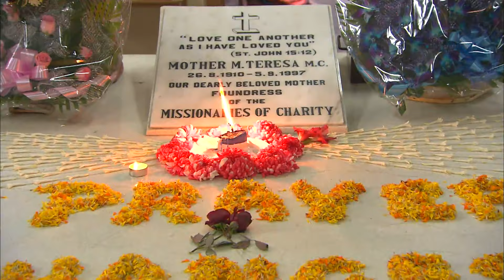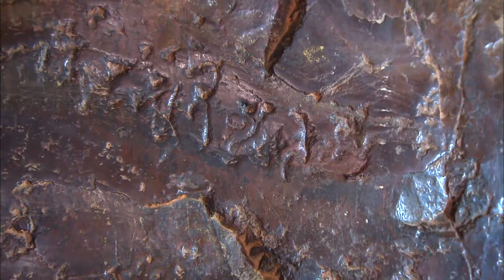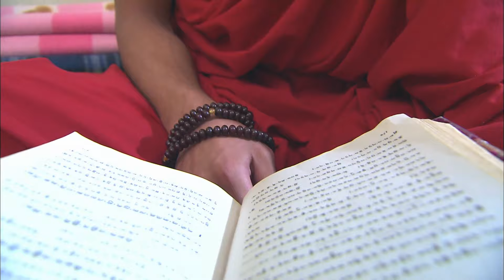陳曉東來到佛教發源地菩提伽耶，向大菩提寺的住持請教如何斷絕煩惱。 | 向世界出發 (Sr.3) #12 | 陳曉東 | 粵語中字 | TVB 2008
人生有甚麼意義？要怎樣過人生？《向世界出發》第三輯，八位香港影視名人周海媚、趙雅芝、陳曉東、余慕蓮、謝賢、鄭丹瑞、方力申與林燕妮，帶領大家走到陌生的國度，親歷奇幻的人生！趙雅芝體認紮腳的榮耀和痛楚、陳曉東見證恆河燒屍、方力申與虎同眠、林燕妮禪修參透情愛之苦……八人分別到訪撒哈拉、雲南、東印度、貴州山區、墨西哥、古巴、泰國與韓國，一邊感受當地傳統文化，一邊剖白自己的人生哲學或心路歷程。

主持: 余慕蓮、周海媚、陳曉東、鄭丹瑞、趙雅芝、林燕妮、方力申、謝賢